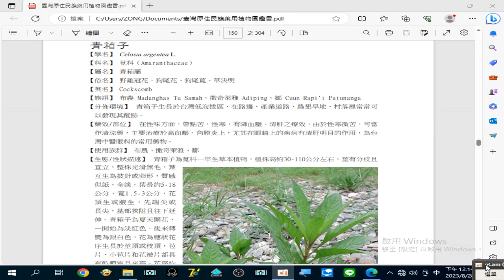錄製 2023 08 28#青箱子 主要治療於#高血壓 、角膜炎 上，尤其在眼睛上的疾病有#清肝明目 的作用，為台灣#中醫#眼科 的常用藥物 12 13 13 50